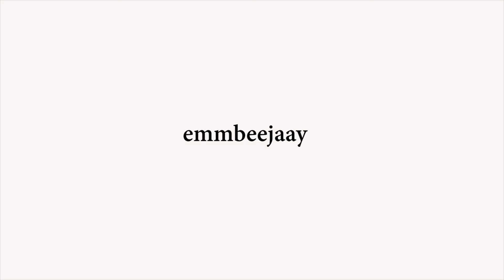DILL KI BAAT? | EMMBEEJAAY TALKS | EP. 02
In this episode of Emmbeejaay talks, we will talk about "Dill ki baat". Hum baat kryy gy ky asal mei dill ki jo baat hy woh hy kia? R agr humay hamari dill ki baat pata hy toh kia issay krna chahye ya nahi?